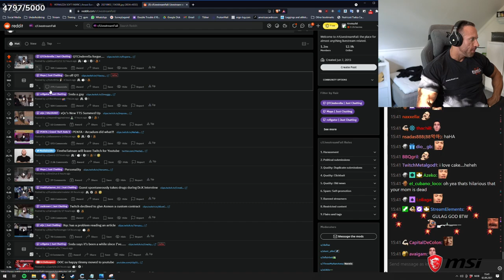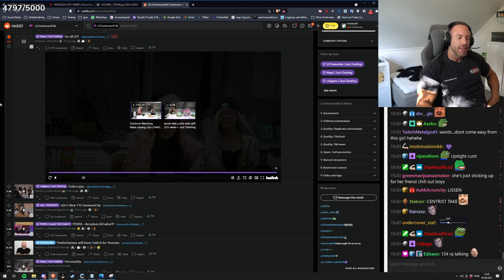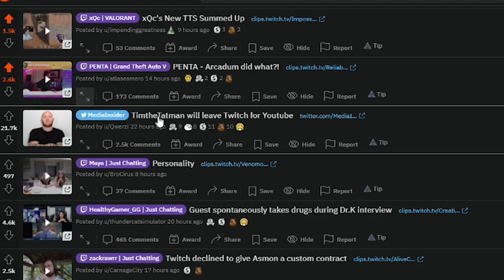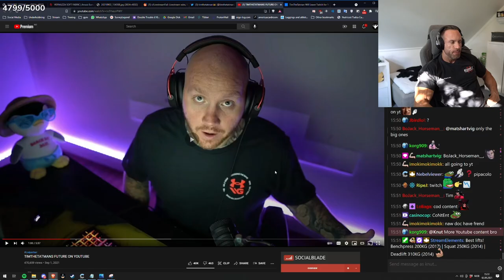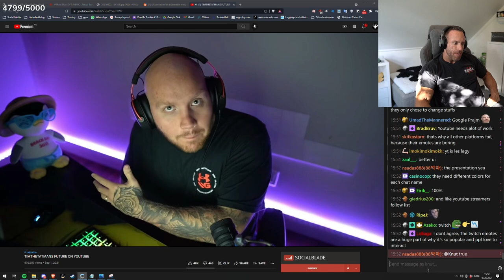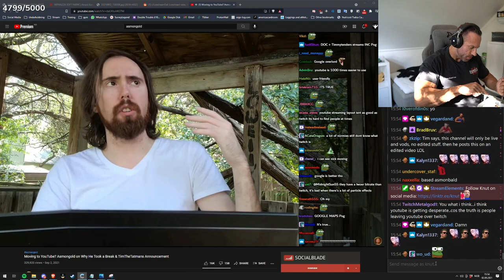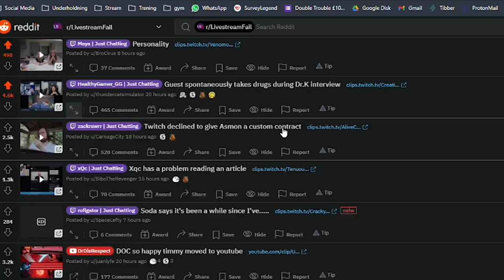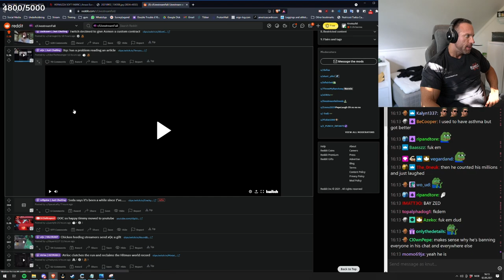TimTheTatman Leaves Twitch for YouTube. Why are Top Streamers Leaving Twitch?